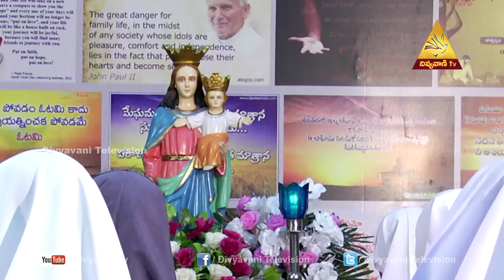Telugu Sorrowful Rosary | Premagiri Retreat centre